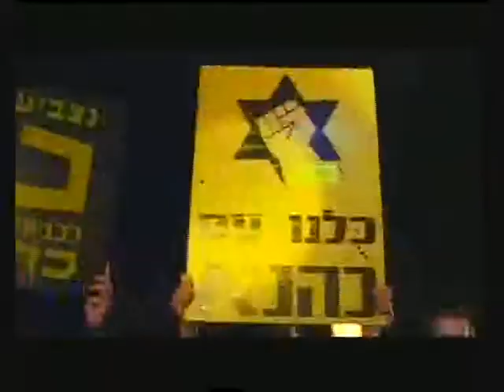tous unis pour chanter la haine et le meurtre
ou comment les militants du Kach embrigadent les adolescents, les enfants et même les bébés dans de grandes manifestations racistes